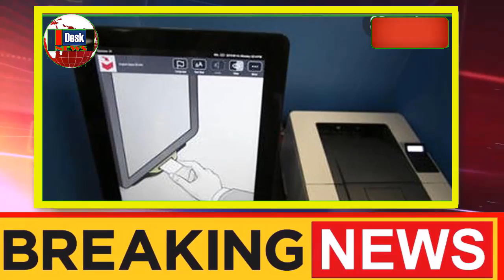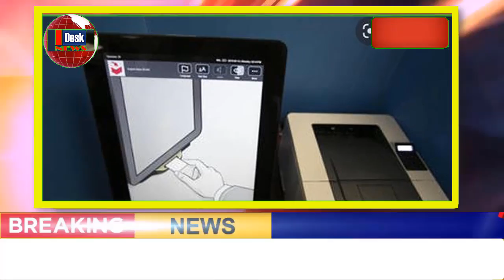এইমাত্র পাওয়া বাংলা খবর। Bangla News 04 Jun 2022 | Bangladesh Latest News Today ajker taja khobor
আন্তর্জাতিক সংবাদ
আন্তর্জাতিক খবর
বাংলা নিউজ
বাংলা খবর
আজকের আন্তর্জাতিক
বিশ্ব সংবাদ
bangla new
আর্ন্তজাতিক বার্তা